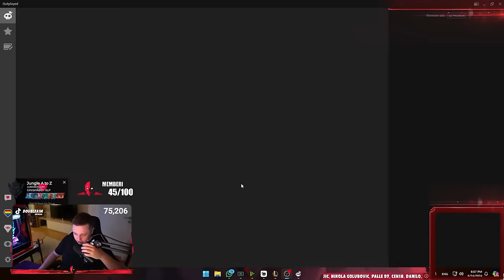XIN JUNGLE ZNACI STANDARDICA STOMP? - Jungle Z to A | Ep. 11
Standardicaaaaaa

Editor: @pavle.raonic
Thumbnail: @denisdsg